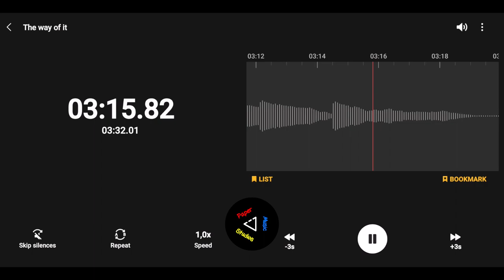PaMu - The way of it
Hi there!
this is a completely spontaneously improvised Pianosong. Fun fact: I don't even can play the piano. Or better: I don't even know how to read notes or hold my hands properly
You can use this song for free anywhere without restrictions as long as you give credit to me [Copy & Paste]:

Track: PaMu - The way of it